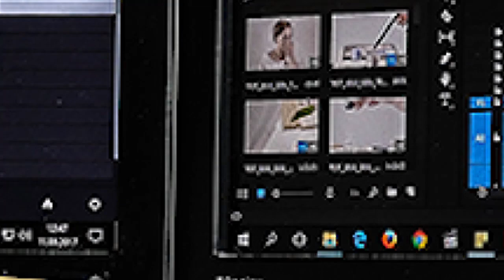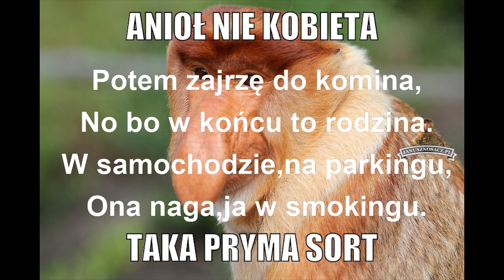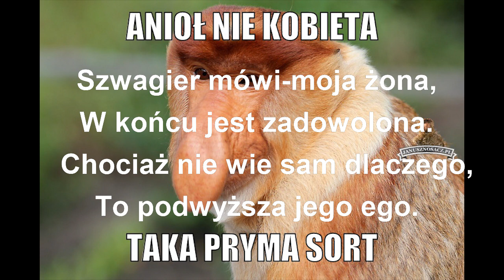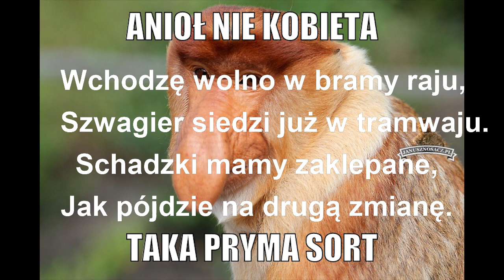Czupakabra (disco style 2020) prod.MyloseBeatz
Piosenka nagrana pod wpływem fazy twórczej 🙃👀